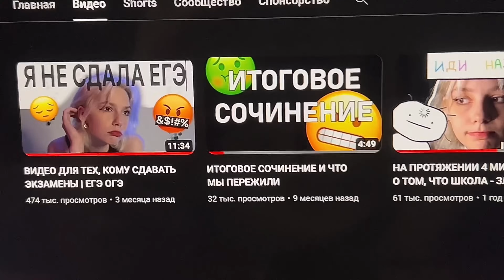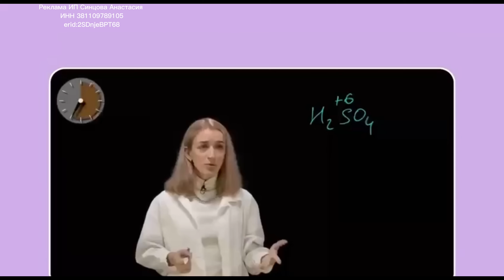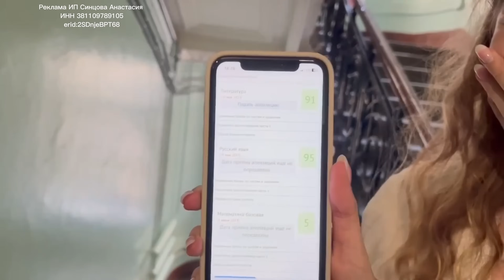ЕСТЬ ЛИ ЖИЗНЬ ПОСЛЕ ЕГЭ? | ЧТО СТАЛО СО МНОЙ ПОСЛЕ ШКОЛЫ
erid:2SDnjeBPT68
Те самые каналы преподов из ЕГЭLand ❗️